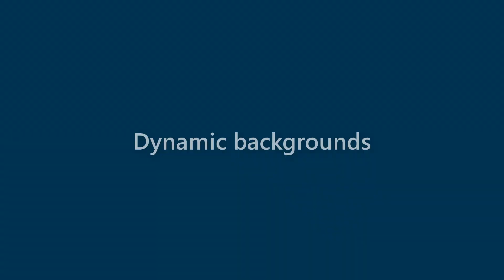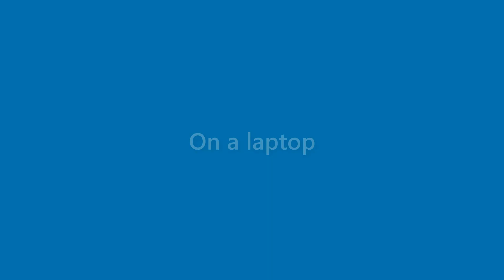Adelyn Barr - appearance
Name Look - Adelyn Barr - appearance. In this video we present "Adelyn Barr" name look and feel in various scenarios.
This video will cover:
How does "Adelyn Barr" look as a personal letterhead?
How does "Adelyn Barr" look on a business card?
How does "Adelyn Barr" look on a computer/laptop screen?
How does "Adelyn Barr" look with different background colors?
How does "Adelyn Barr" look with various fonts?